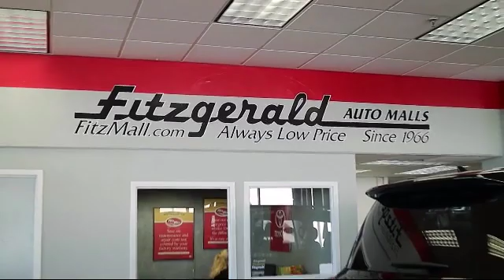2020 Toyota Corolla 4 Door Sedan Se (natl) Gaithersburg Germantown Clarksburg Rockville Urbana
2020 Toyota Corolla 4 Door Sedan Se  (natl) Stock Number: ER22857 Vin:JTDS4RCE5LJ022857.